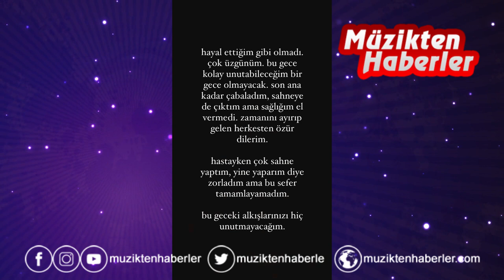EmirCanİğrek 'in Ankara konseri yarım kaldı!